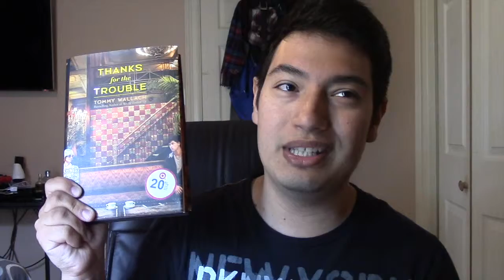Thanks for the Trouble by Tommy Wallach